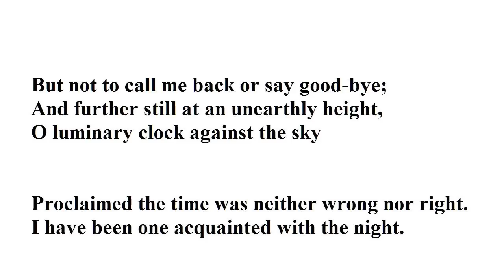"Acquainted With The Night" by Robert Frost (read by Tom O'Bedlam)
"Salthouse Docks, Liverpool" and  "Night-time" were both Victorian paintings by John Atkinson Grimshaw.  I altered the last one a little to fit the format - here's the original:

I have been one acquainted with the night.
I have walked out in rain -- and back in rain.
I have outwalked the furthest city light.
I have looked down the saddest city lane.
I have passed by the watchman on his beat
And dropped my eyes, unwilling to explain.

I have stood still and stopped the sound of feet
When far away an interrupted cry
Came over houses from another street,

But not to call me back or say good-bye;
And further still at an unearthly height,
O luminary clock against the sky

Proclaimed the time was neither wrong nor right.